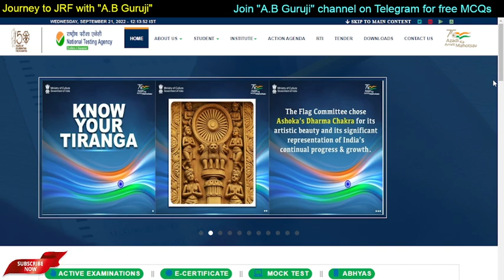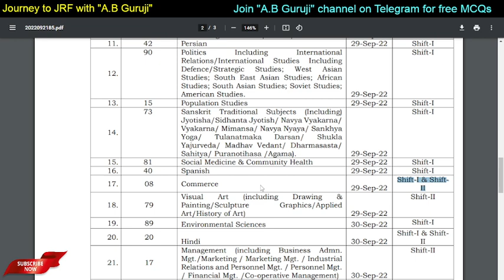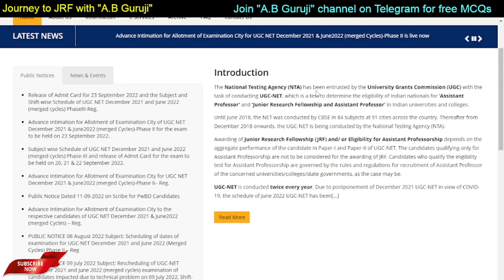Admit Card Released 🔥 NET Exam Sept. 2022 Phase III & Subject and Shift-wise Schedule | New Notice 🔥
Important video for UGC NET Exam students.  Admit Card of UGC NET December 2021 & June2022 (merged Cycles)-Phase III for the exam to be held on 23 September 2022. Subject and Shift-wise Schedule of exam from 29 Sept. to 14 Oct. has been released.
Admit Cards have been displayed for candidates on UGC NET website, in due course In case any candidate faces difficulty in checking the Examination City Intimation Slip, he/she can send e-mail at
The notification regarding Intimation for Allotment of Examination City & for downloading of Admit Cards for remaining subject(s) will be displayed on NTA website(s) in due course. Candidates are advised to visit NTA Official for latest updates.

Join batch for 2022 NET Exam...with fresh study plan. 🔥🔥